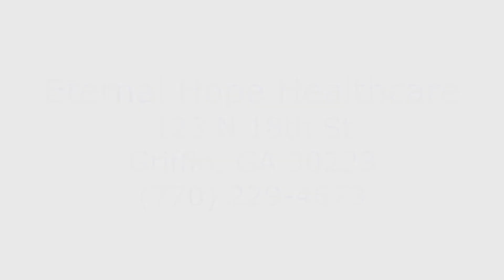What is Palliative Care with Dr. Buice